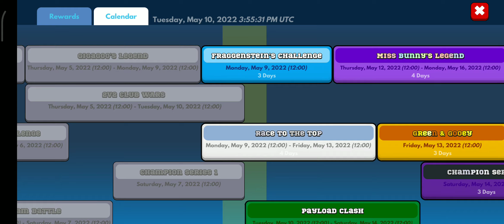FRAG TOWER Challenge Series (51.4-51.7)